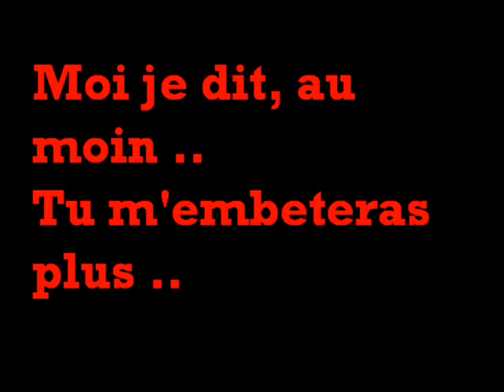Vauban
des oufs